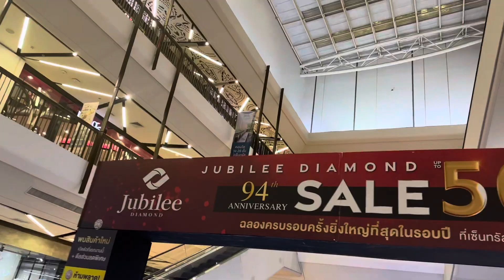Aug 30’23-A Visit to Central Mall Surat Thani, Thailand